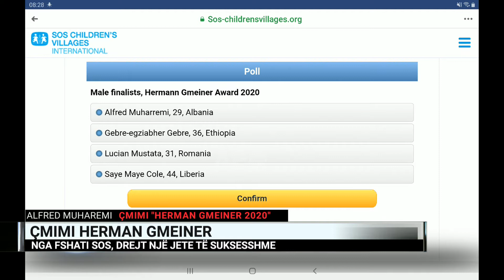Nga fshati Sos, drejt një jete të suksesshme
Për herë të parë në 70 vite, Shqipëria është në finalen e madhe të “Herman Gmeiner”. Alfred Muharremi foli në Dita Jonë më shumë për këtë arritje.